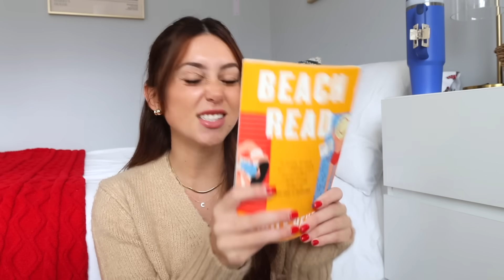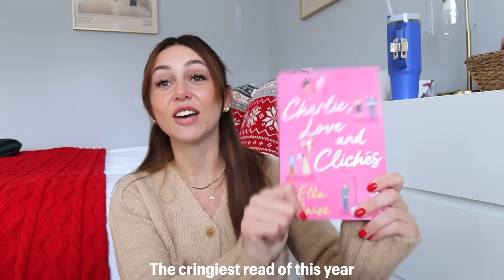end of year book tag ✨🎄📚 | bookmas day 12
Most disappointing book of the year
What was an underdog book
What was an overhyped book you read
A book that surprised you
Your favorite book couple(s) of the year
Your favorite main characters of the year
New favorite author you discovered this year
What is the happiest book you read this year
The most frustrating book you read this year
The best book adaptation of the year
What is the longest book you read this year
What is the shortest book you read this year
Your favorite covers of the year
A book you haven’t stopped thinking about
Cringiest read of the year
Unpopular book you loved
Lowest rated on Goodreads & highest rated (do you agree)
Fav book quotes of the year
Book with the most unique concept you read this year
Book you read this year that you would re-read
Goodreads reading goal reflection & 2024 reading goal
What will you prioritize in your 2024 reading year

happy 12 days of bookmas besties ❄️🎀📖🎄